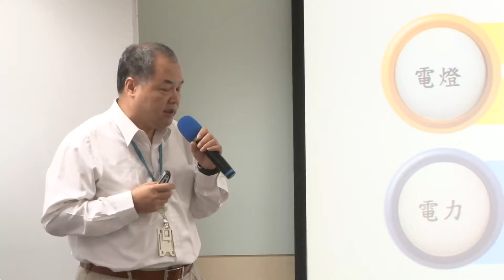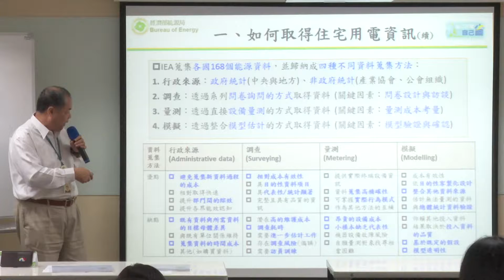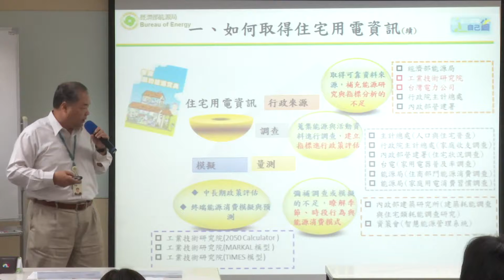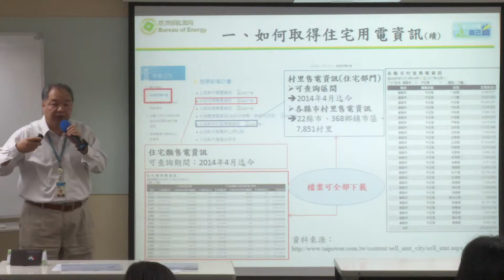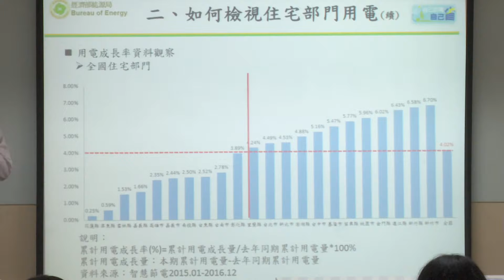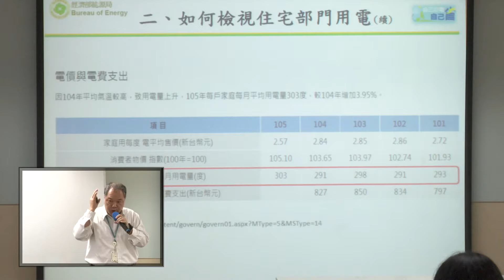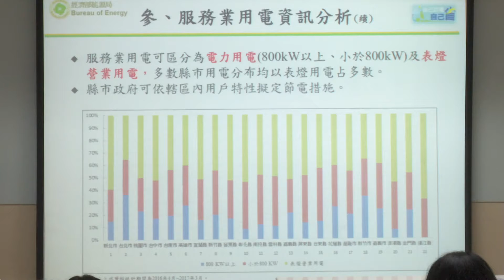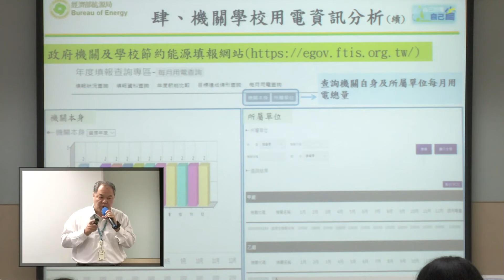04 住宅節電措施規劃、資訊調查及用電指標分析一